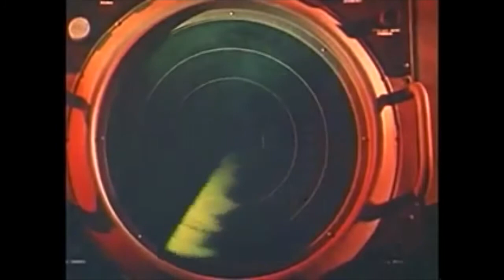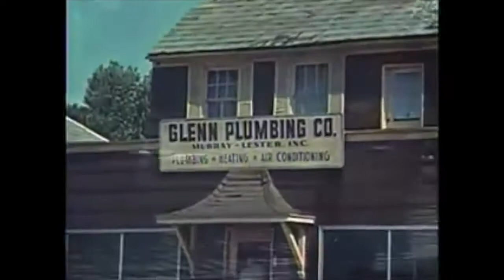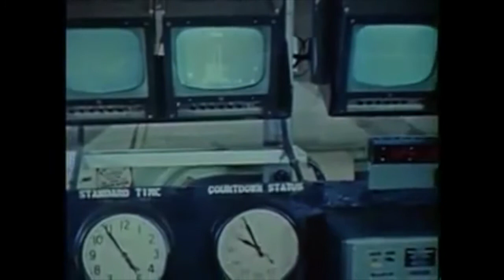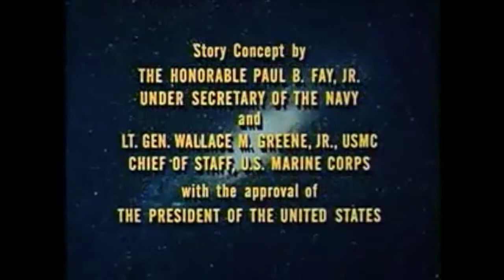The John Glenn Story (1962) Documentary/Short Film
The John Glenn Story is a 1962 American short documentary film directed by Michael R. Lawrence about the astronaut John Glenn. It was nominated for an Academy Award for Best Documentary Short.

From the National Archives